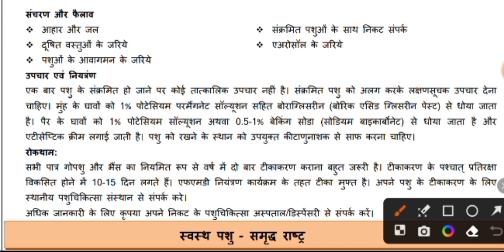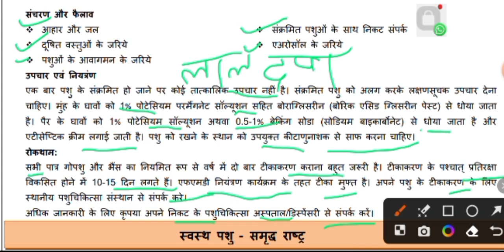खुरपका एंव मुंहपका रोग /FMD disease/foot& mouth disease/संपूर्ण जानकारी